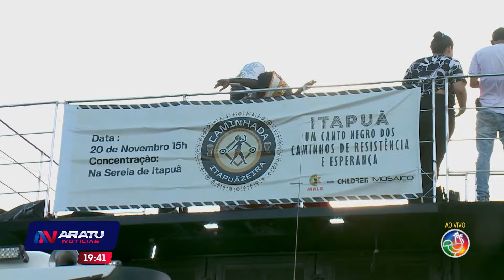Primeira caminhada da consciência negra: entidades culturais e terreiros de candomblé